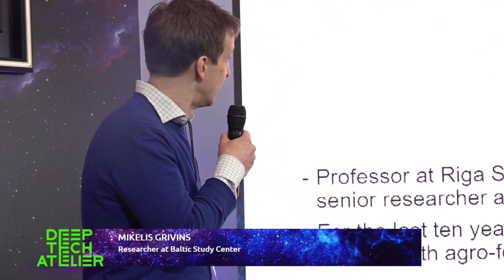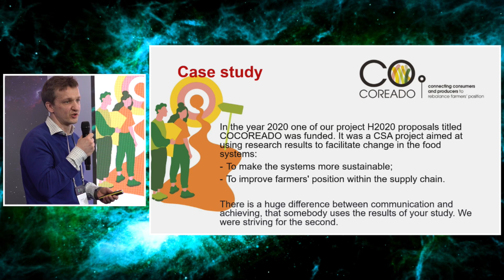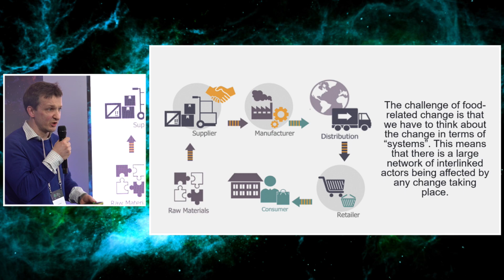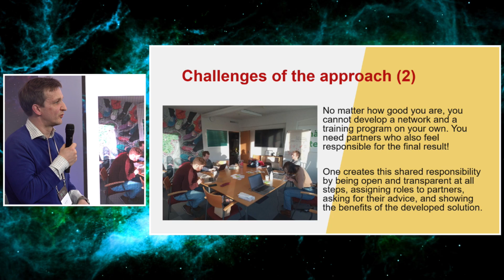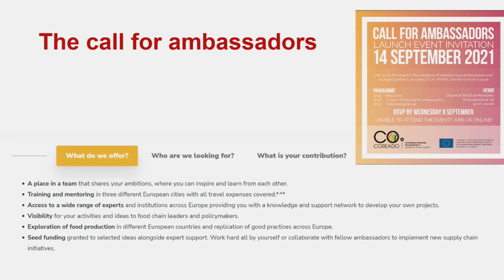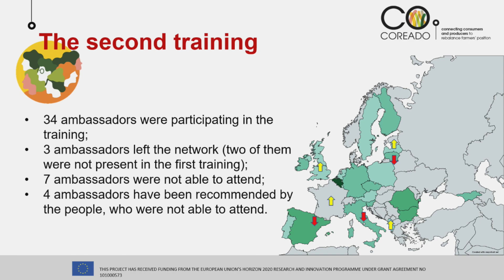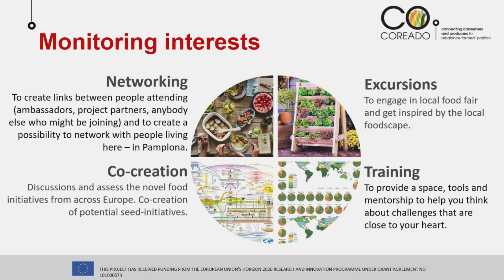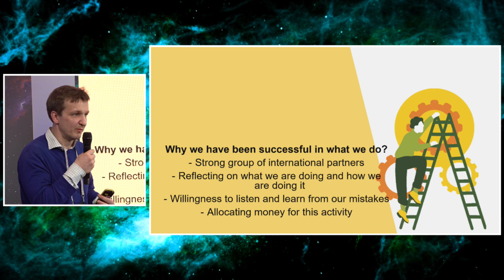DTA Growth Stage: Mikelis Grivins | Enabling enthusiasts to become ambassadors of your research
Mikelis is researcher at Baltic Study Centre & Professor at Riga Stradins University.

Achieving the impact of one's research can be a daunting task. Dr. Grivins will share his experience of building a pan-European network of local enthusiasts. The network has helped spread cutting-edge research, has been instrumental in supporting local activists with tools needed to spread knowledge and has facilitated local businesses.